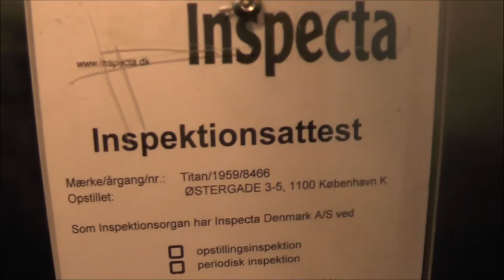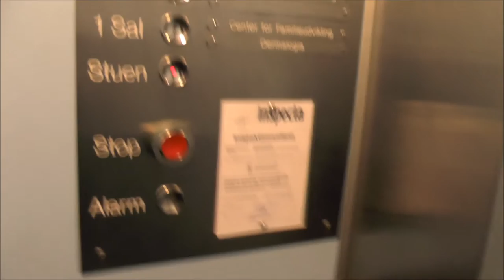1959 TITAN Traction elevator @ Østergade 3-5, Copenhagen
Manufacturer: TITAN
Installation year: 1959
Serial Number: 8466
Capacity: _Kg (_lbs.) - _ Persons
Floors: _ =

Location: Østergade 3 5, Copenhagen DENMARK